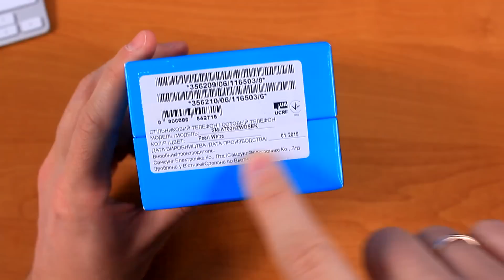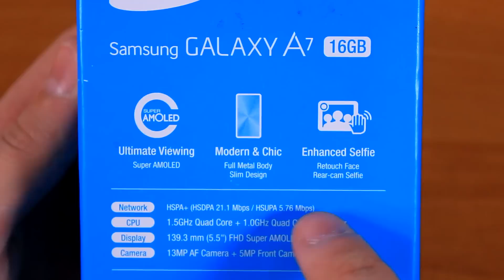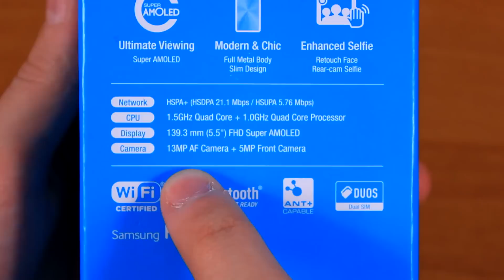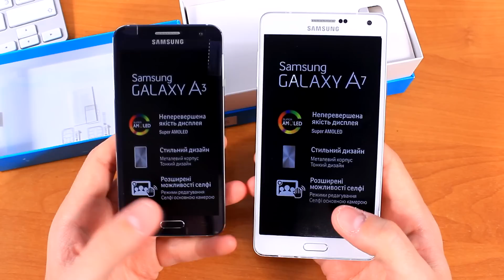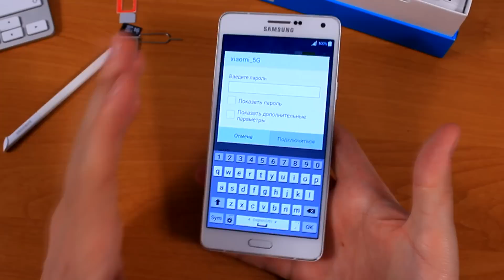Samsung Galaxy A7 Распаковка Первые Впечатления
Спасибо за копеечку на развитие каналов:
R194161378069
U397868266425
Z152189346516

Звоните по номерам на сайте,
также по корпоративным номерам ниже: